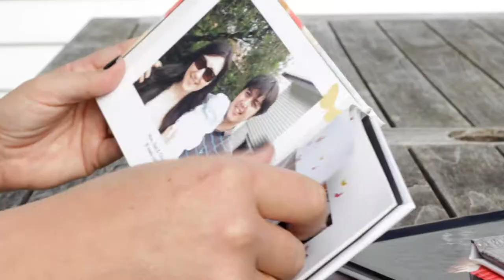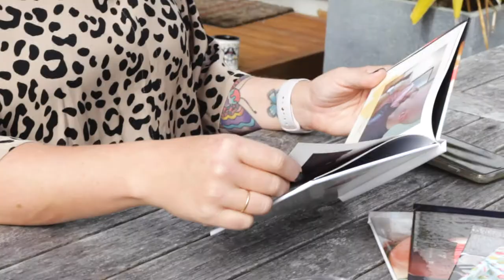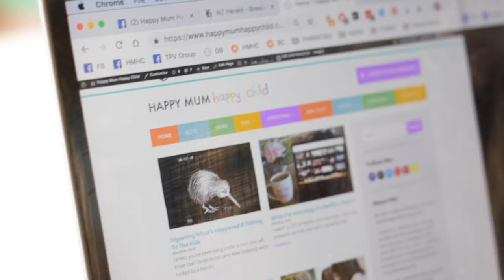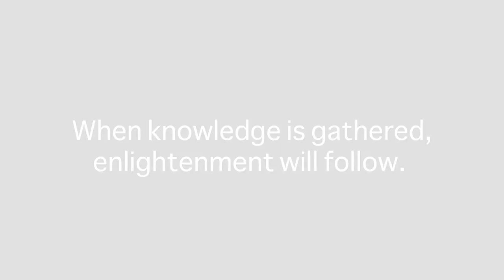Maria Foy - Happy Mum Happy Child talks about Postnatal Depression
Maria Foy is a mum to two children, she experienced PND after the birth of her first child. Maria is also a well known blogger Happy Mum Happy Child which came about through her own journey to get well and a desire to help others do the same and feel less alone. Maria describes the role social media can play in mental health as a double edged sword. She shared her experience with us thanks to Like Minds, Like Mine and Lifescape Media as part of our series of perinatal mental health vignettes.